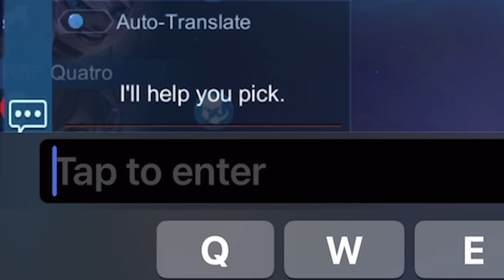LETUZAWA DIDN'T BELIEVE THAT I'M THE REAL NIGHTMARE SO I PROVE IT BY MY INSANE GAMEPLAY!